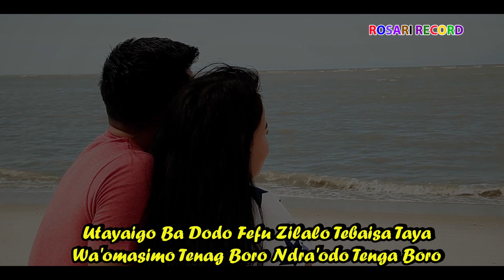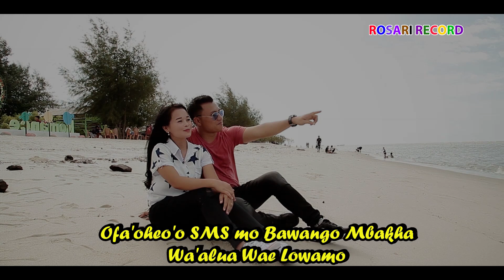MORO LO ALAU HORO - DENIS LA'IA (LAGU NIAS TERBARU 2020)